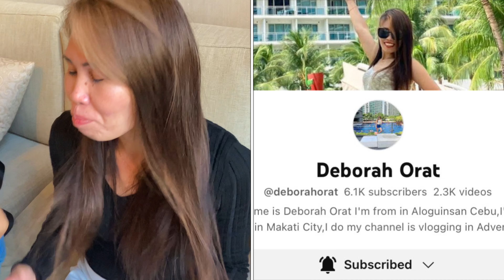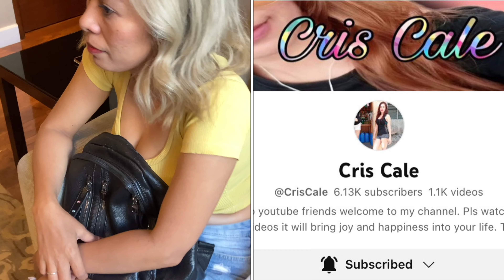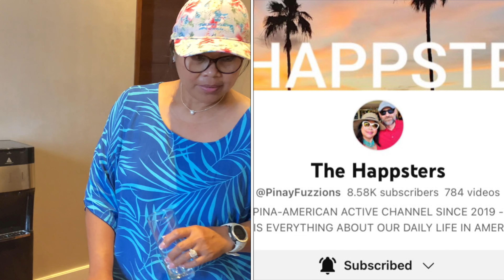Pinay Youtubers Revealed First Salary Manila, Philippines